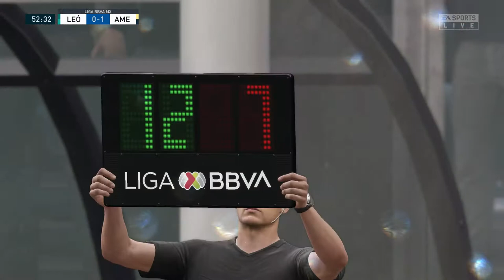FIFA 20 Liga BBVA MX gameplay: Leon vs America (Xbox One HD) [1080p60FPS]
Leon vs America (gameplay difficulty: Legendary)

You are allow to leave feedback Please try to keep it positive.